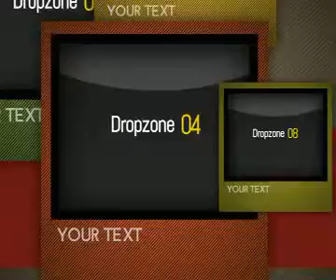0009 PortfolioPiece SG2 SD Preview 1